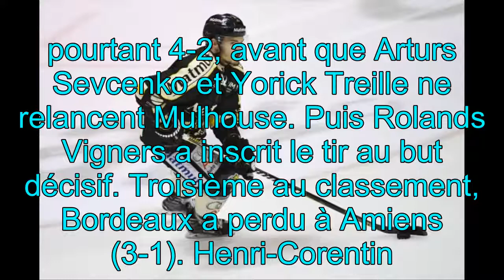Ligue Magnus (21e journée) : Rouen s'incline à Mulhouse